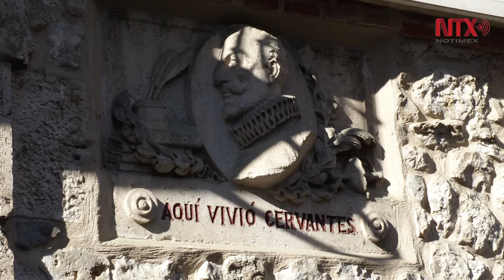Corte informativo 24-06-16